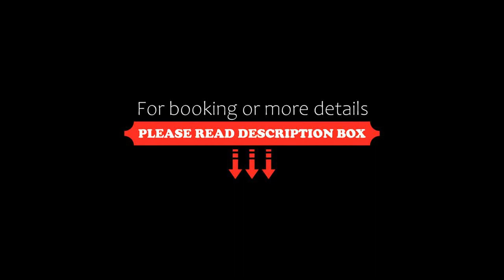Appartement à Courchevel Saint Bon, Saint-Bon-Tarentaise, France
About Property:
Located 2.5 km from the Le Praz ski lifts, Appartement à Courchevel Saint Bon offers pet-friendly accommodation in Saint-Bon-Tarentaise. It features mountain views and free WiFi is available throughout the property.

This ground-floor apartment with a terrace is situated in a traditional chalet and has a fully equipped kitchen. A flat-screen TV is provided in the living room. The private bathroom has a shower...
Property Type: Hotel
Address: Chef-Lieu 67, rue des combes, 73120 Saint-Bon-Tarentaise, France
Searching For
1. Appartement à Courchevel Saint Bon - Saint-Bon-Tarentaise - France
2. Appartement à Courchevel Saint Bon - Saint-Bon-Tarentaise - France Address
3. Appartement à Courchevel Saint Bon - Saint-Bon-Tarentaise - France Rooms
4. Appartement à Courchevel Saint Bon - Saint-Bon-Tarentaise - France Amenities
5. Appartement à Courchevel Saint Bon - Saint-Bon-Tarentaise - France Offers and Deals
Audio Credit:
Track Title: Blank Slate
Artist: VYEN